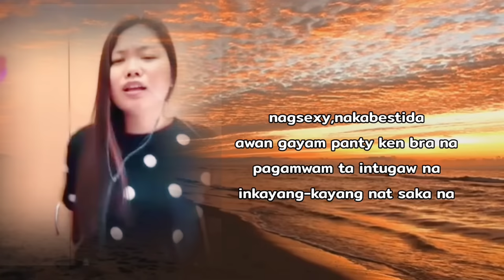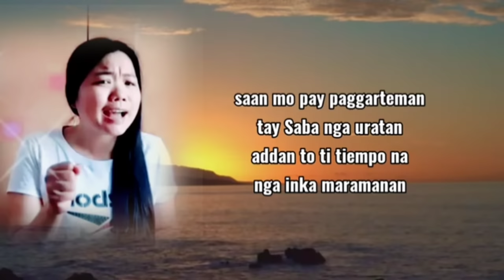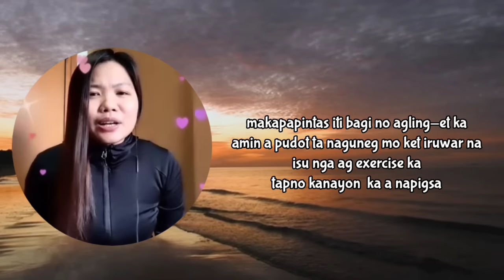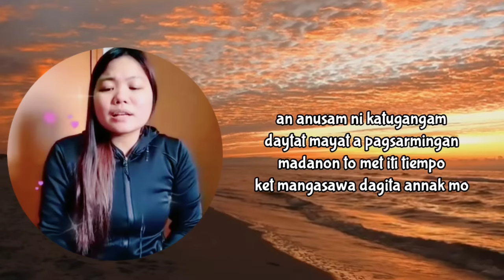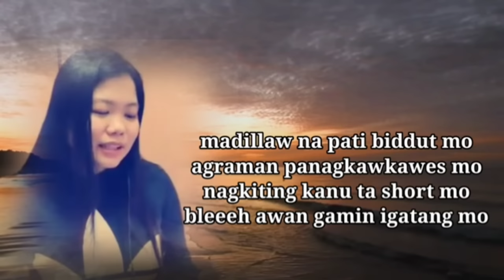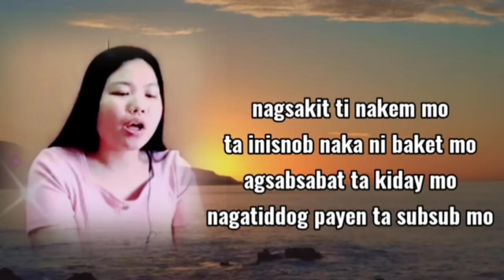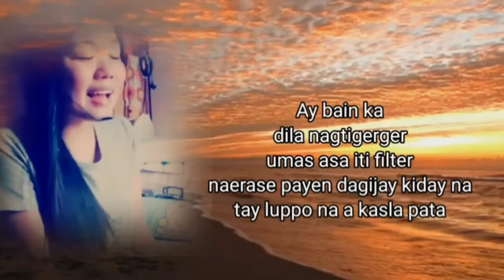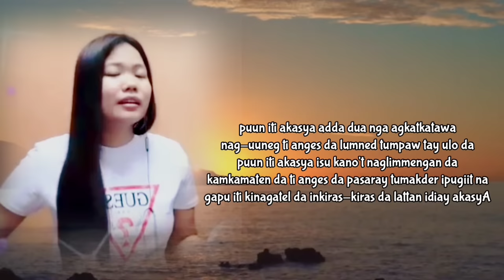ILOCANO SONGS NON STOP BY JENNIFER MIRANDA